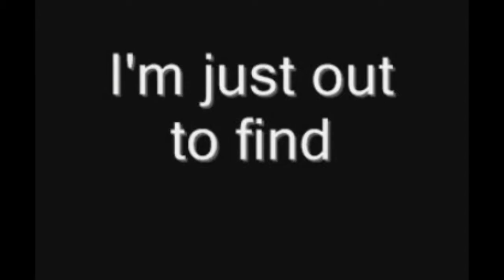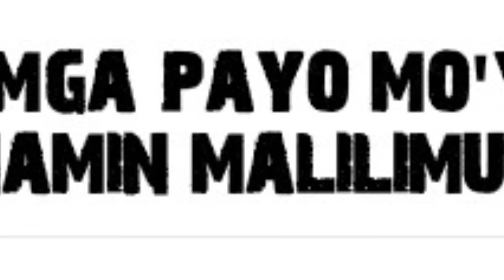Happy Father's Day (PiandiongVersion)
a simple  messages to my (tatay)
OR Daddy .